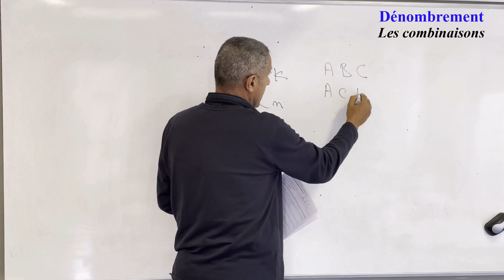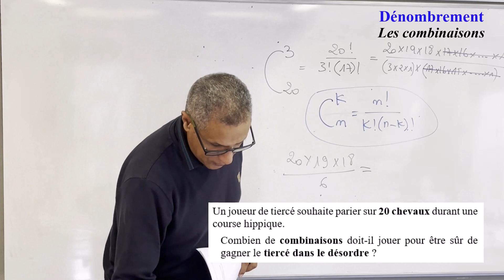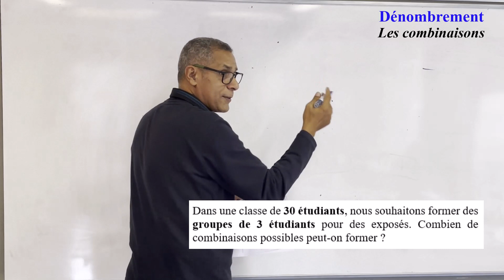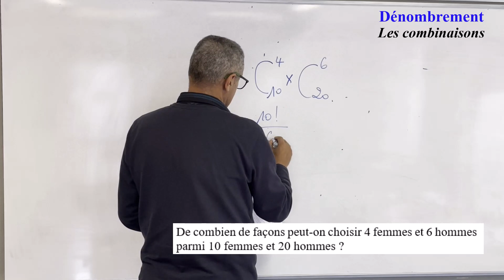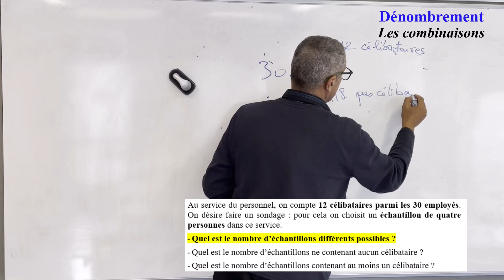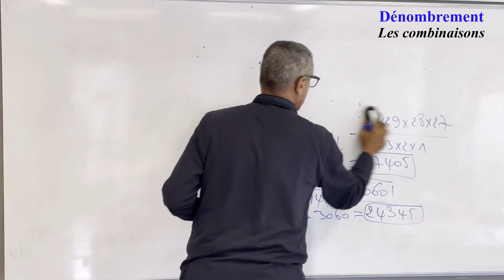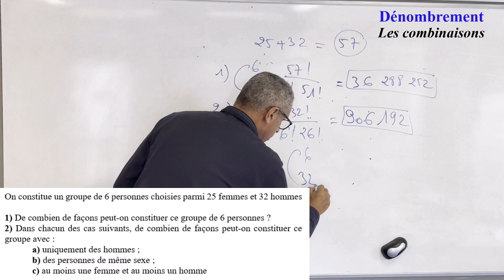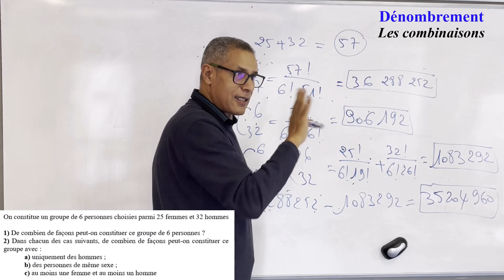Les COMBINAISONS pour dénombrer (Dénombrement)... simplement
Apprendre et comprendre les combinaisons pour dénombrer...
Grâce à des exemples simples, apprendre à utiliser la méthode de combinaison dans le dénombrement...